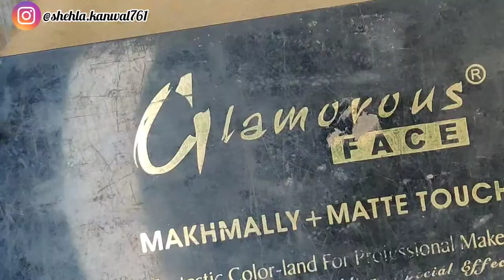Eye Makeup,Easy Cut Crease Trick with Bottle Cap /Purple Eye Makeup Tutorial for Wedding | Shehla